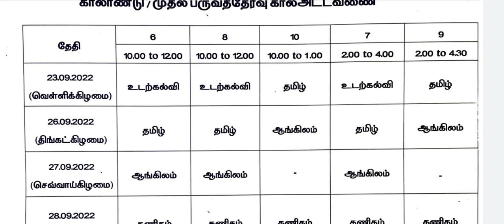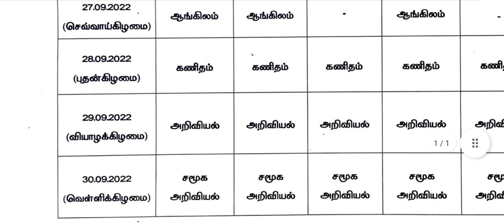Quarterly Exam Sep-2022 Official TIME TABLE RELEASED...